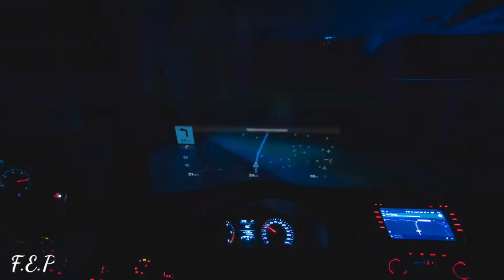Fieldlyfe BreezyB! Slow It Down!🔥🔥🔥💯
Racing,Speed,cars! Vocals, lyrics Fieldlyfe BreezyB, music Aaron Sibert. video app kinemaster, videos storyblocks, video editing fieldlyfebreezyb. A Fieldlyfe Entertainment Production.